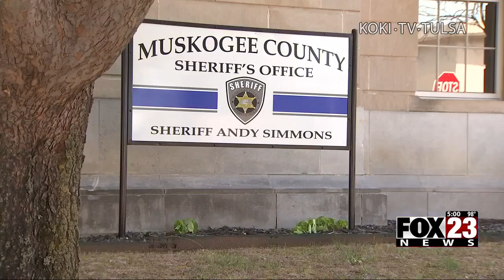Video: Muskogee County deputies search for man they say is armed and dangerous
The Muskogee County Sheriff's Office (MCSO) said they were called to a home northwest of Haskell around 8:45 p.m. Thursday. When they got to the house, they found a man in a hallway who had been shot three times, said MCSO.